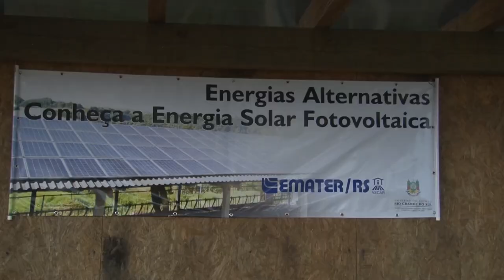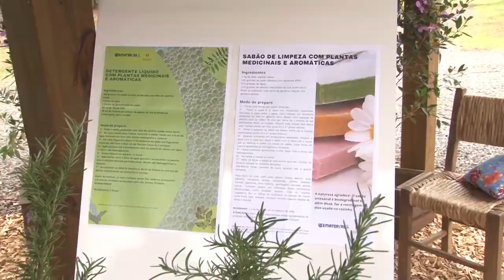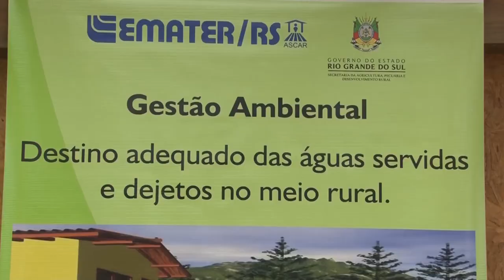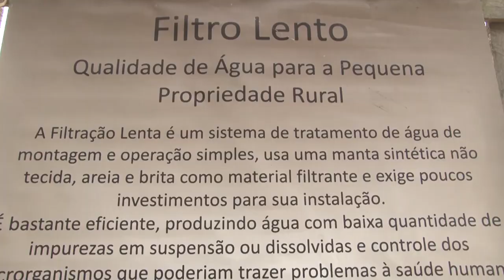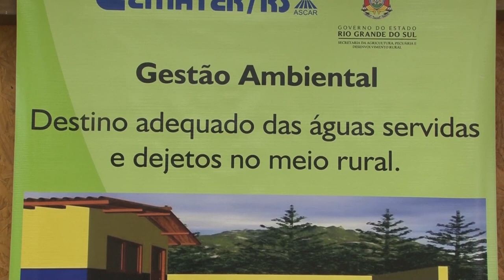Temáticas Emater/RS na Expointer: energia fotovoltaica, plantas aromáticas e gestão ambiental - RGR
E como é tradicional a participação da Emater/RS-Ascar na Expointer, mais uma vez a Institução marcou presença na feira. A temática geral do espaço da Emater/RS-Ascar nesse ano foi “a Assistência Técnica e Extensão Rural e Social contribuindo com o Desenvolvimento Rural em tempo de pandemia”. No espaço foi possível conferir atividades presenciais e digitais.